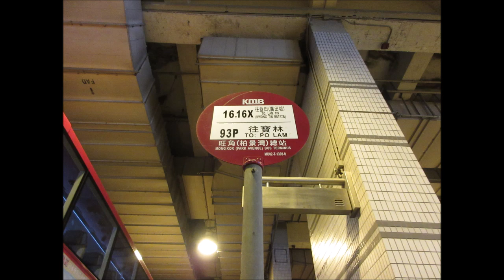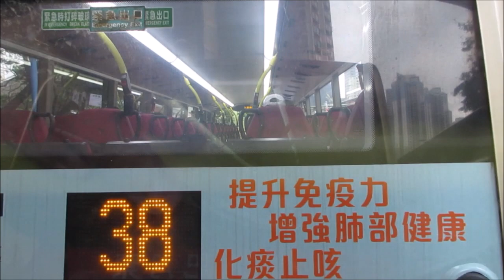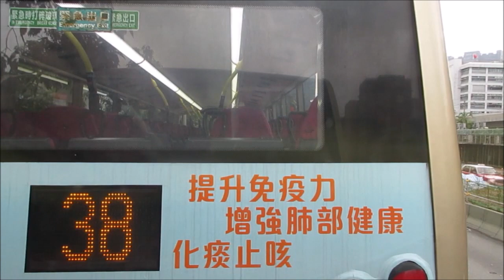KMB K ATENU667 TP3862@16 九龍城轉車站富豪東方酒店 － 創紀之城